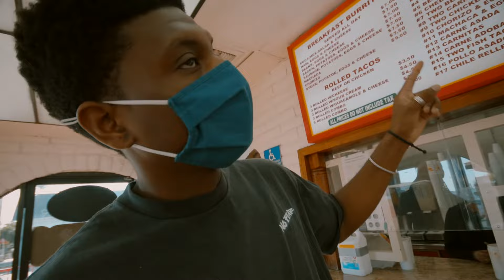C'eon - 3Cardmonte (Official Video)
FROM 'INFINITE MONEY GLITCH' 2021
DIRECTOR: KLASBEE
PRODUCED/WRITTEN: C'EON